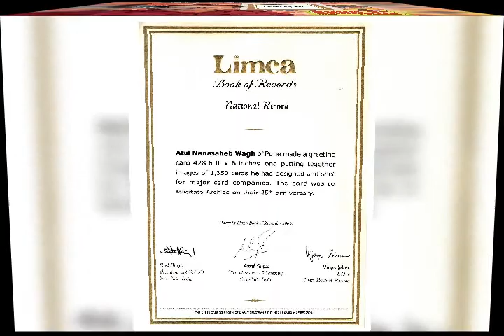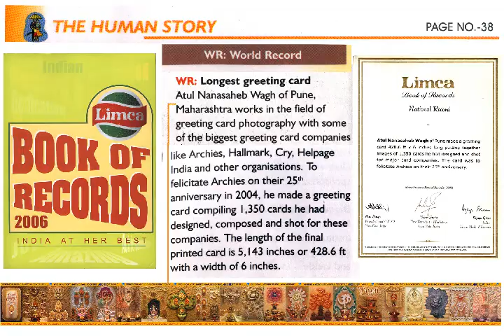Diwali greeting cards photography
Educational Qualification:
Atul Wagh
GD arts (Commercial Photography & Painting Artist ) Course in Master pottery and sculpture, a course in Flash animation.

Pottery and sculpture creation is another area of creativity. He has created over 7000 lamps and lanterns, Collection of  3000 Ganesh  idols for greeting card  photography  of Archies, ITC, Gipson, Hallmark, CRY, Helpage India and more such prestigious clients. He has also created models of POP and modeling clay for the same.
He has worked for Archies for more than a decade, He is the creator of the longest greeting card (428.6 ft. long and 6 inches wide) and has achieved recognition in   Limca book of record Page No.-38   (category -2006  in World records.)